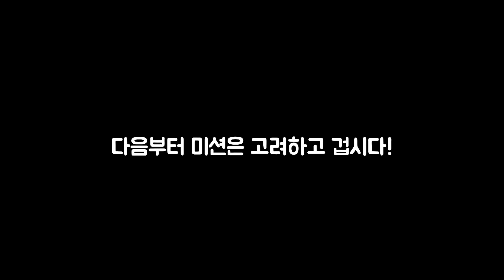[쿠키런] 레어보물로 12억점?? 크리스탈4444개 쿠폰!! CROB Rare Treasure Break Out